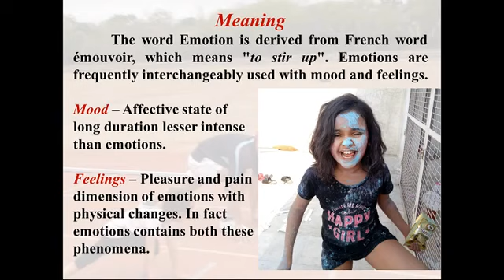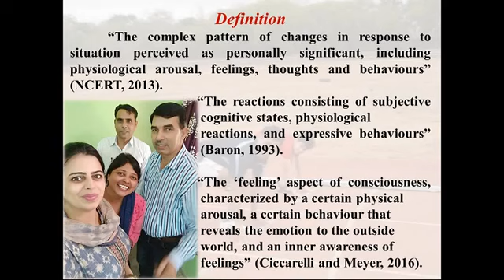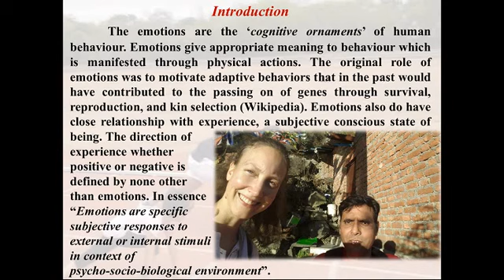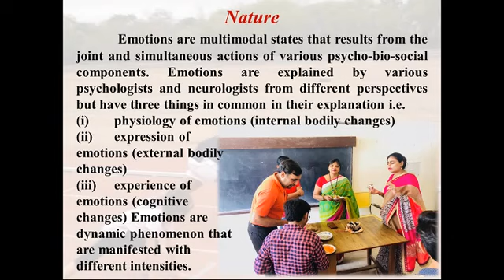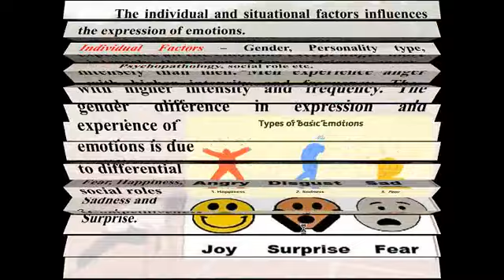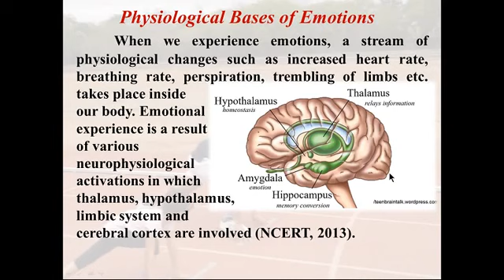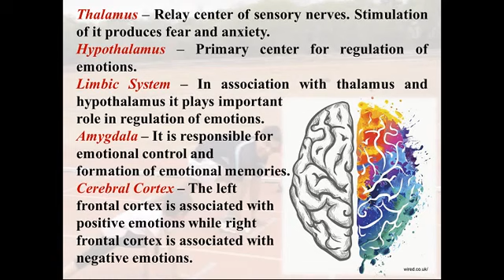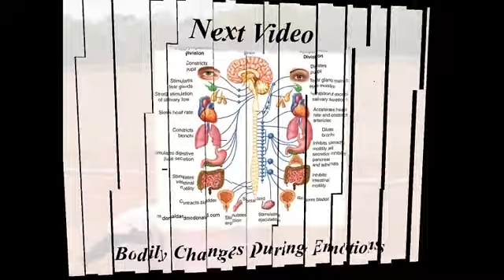Nature of Emotions